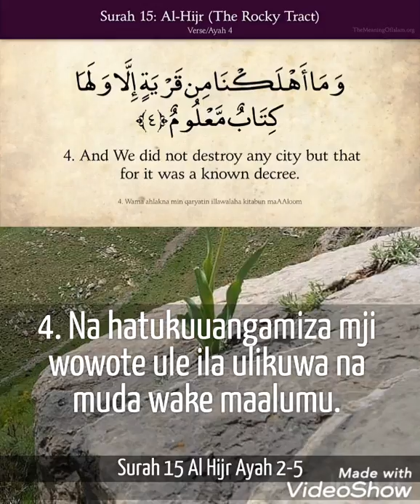Surah 15 Al Hijr Ayah 2-5